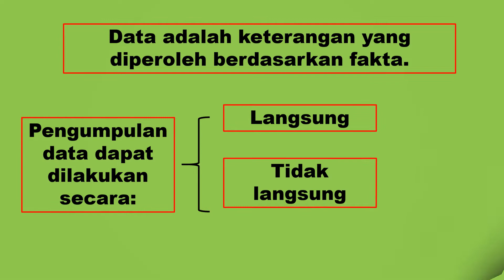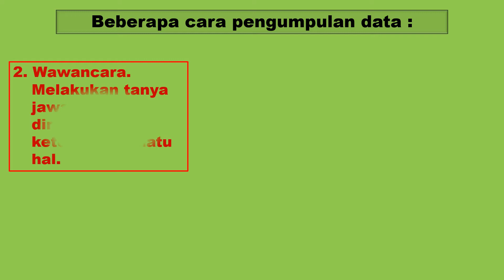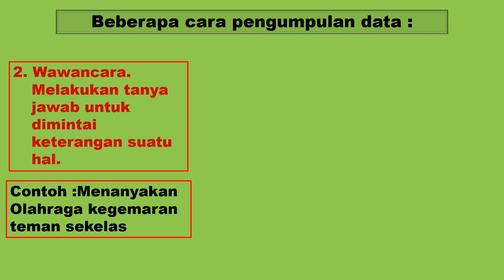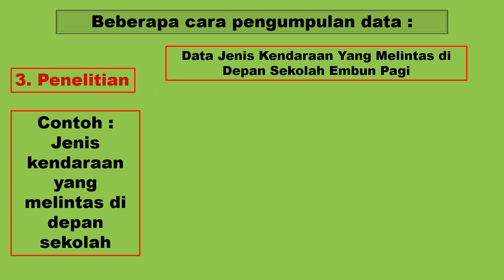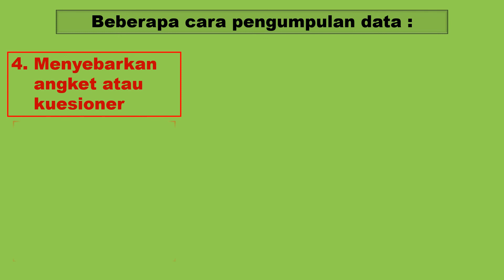PENGOLAHAN DATA (BAGIAN 1) : MENGUMPULKAN DATA. MATEMATIKA KELAS 5 SD